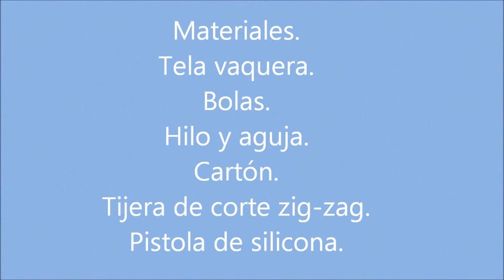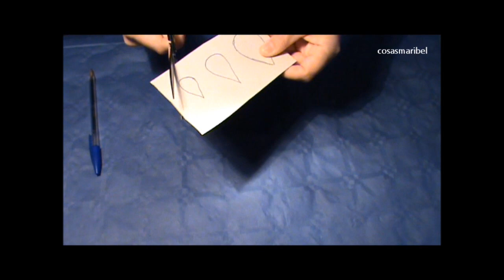Como hacer flores de tela vaquera reciclada.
Hoy vamos a reciclar ropa vaquera que tengais por ahí y que no useis ¿y que vamos ha hacer? ..pues unas preciosas flores.Espero que os guste el video.